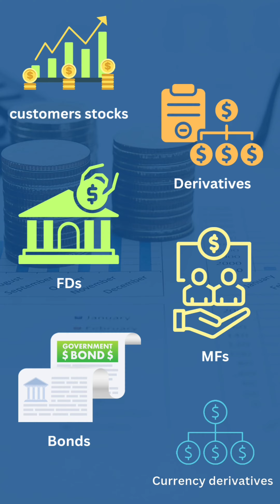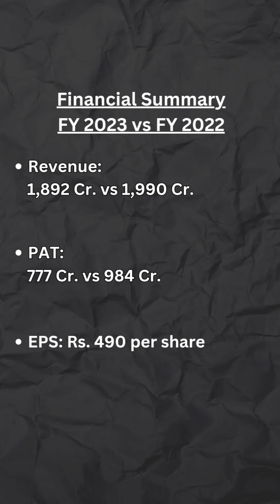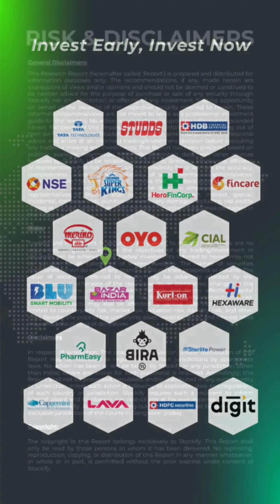HDFC Securities Unlisted Pre IPO Shares & Company Overview | Stockify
To discover more about how to buy unlisted pre Ipo shares,

In this video, we cover the following:
HDFC Securities’ business overview
HDFC Securities Company’s recent performance
HDFC Securities’ shareholding pattern
HDFC Securities’ latest valuation

Thinking about investing in HDFC Securities’ Unlisted Shares?

TRANSCRIPT:
HDFC Securities is one of India’s leading stock broking companies.

Unlike other industries, the pandemic gave the online trading industry a boost. As per a report by SEBI, the number of demat accounts rose from 2.3 crore in 2010 to 5.3 crore in 2021, and the number has been on the rise ever since.

HDFC Securities, a stock trading platform of India’s leading private sector bank, has seen considerable growth.

So, let’s see more about it.

The company was founded in the year 2000 and is a subsidiary of HDFC Bank.

It deals in various products and services. The list includes asset classes like equity, debt, real estate, gold, etc. The company also offers customers stocks, derivatives, FDs, MFs, bonds, and currency derivatives, to name a few.

The company has a widespread distribution network with 200+ Branches extended across 147 Cities with 10 Digital Centers in India with almost 10% market share of the total Retail Demat account in India and growing rapidly.

Being a subsidiary of India’s leading private sector bank, HDFC Securities has shown consistent growth in its financial figures over the years. HDFC bank holds 95% shares in HDFC securities.

Talking about its financials, FY2023 revenue is 1,892 Cr. Vs. 1,990 Cr. in the PY.
PAT is 777 Cr. Vs. 984 Cr. in the PY
And EPS for FY 2023 is 490 per share.
HDFC Securities has been declaring dividends of approx INR 500 per share in last 2 year.

With outstanding shares of 1.6 Cr. their market cap at the current share price stands at 17,598 Cr. with a PE multiplier of 22

The company possesses a strong financial growth potential which you won't want to miss out on. So, invest in HDFC Securities unlisted shares now!